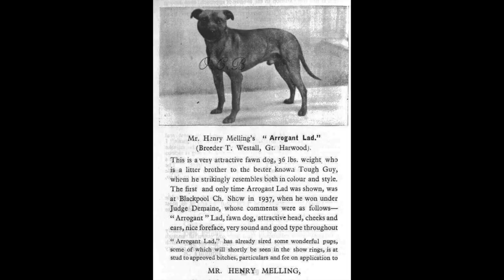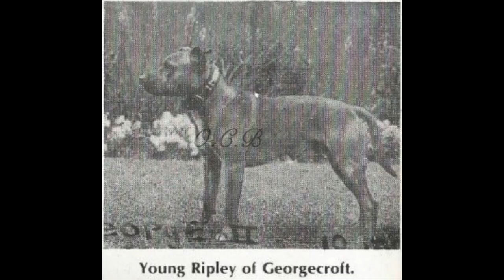Historical Staffordshire Bull Terriers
A video that I made dedicated to some of the Staffordshire Bull Terriers of years gone by...